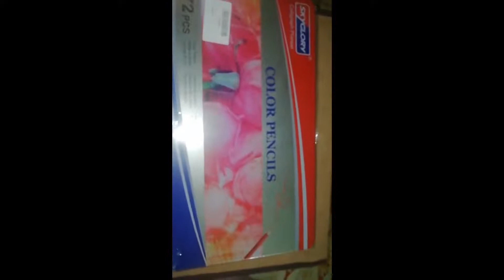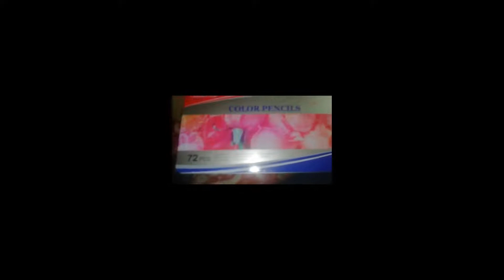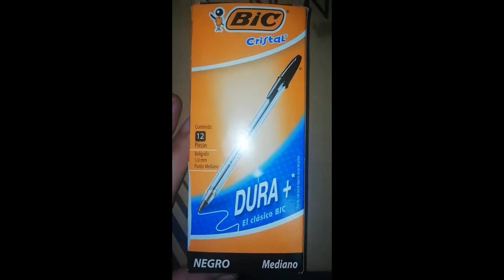Compras Papelería y Más en Mercado Libre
Juego de cajas color marrón: $139.60
Juego de cajas beige:$171
Bolígrafo negro Bic Cristal 12 pzas:$55
Tapete mouse:$55.43
Colores Sky Glory 72 pzas:$210.43